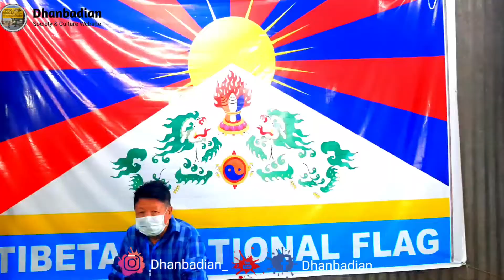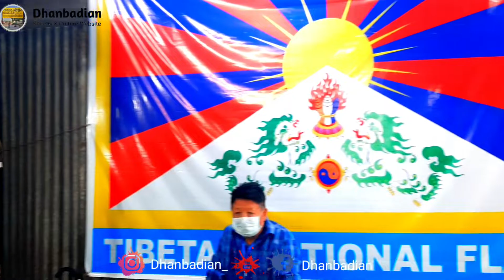Lhasa Market || Cheap Winter Wear Market || Best Woolen Market || Best Winter Collection || Dhanbad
If you have any problem this song or picture please contact us via YouTube private messaging system or our below mentioned contact details.Once we have received your message and verified that you are the owner of this content we will remove it immediately.